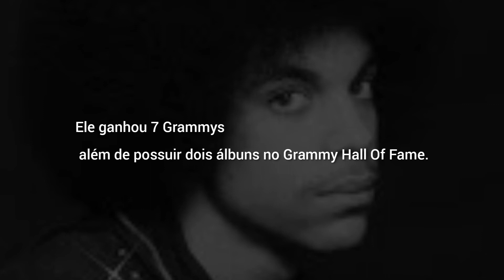A CARREIRA DE PRINCE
um pouco sobre a carreira de Prince!
@asasdoleitor no Instagram

para fãs!